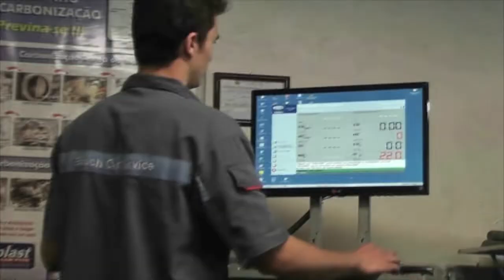Caixa Econômica garante R$ 3 milhões para pavimentação de vias urbanas de Tapes.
Com a assinatura do convênio entre Prefeitura Municipal e Caixa Econômica Federal, realizado nesta terça-feira, durante ato ocorrido na Câmara Municipal de Tapes, está garantido o recurso na ordem de R$ 3 milhões para o investimento na pavimentação de vias urbanas do Município. O prefeito de Tapes, Silvio Rafaeli, assinou o documento na presença do presidente da Câmara de Vereadores, Fabiano Dummer, e de todos os demais vereadores do município.

Fique atento! Serão contempladas as seguintes vias do município:
Rua Leocádio Garcia (Da Avenida Getúlio Vargas, passando pela Rua Valdelirio Bittencourt, passando pela Rua Horácio Gomes da Silva, até a escola Divino Pereira, atingindo um trecho da Avenida Camaquã;
Rua Oscar Matzenbacher (da Escola Ciep até a Rua 13 de Maio);
Rua 13 de Maio (na sua totalidade);
Rua Sydia Jardim (trecho entre as duas pontes);
Avenida Mauá (trecho entre a sede da escola Apito de Ouro até a esquina com a Leocádio Garcia.